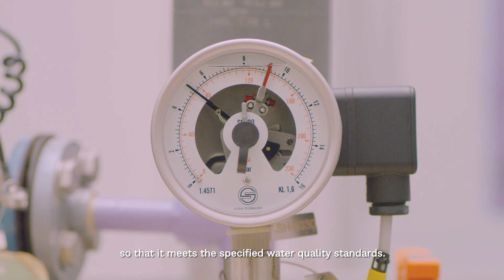OurWaterHeroes - Nasharudin Supaat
Water goes through a lot before it reaches our taps. Behind the scenes, OurWaterHeroes from PUB work tirelessly to treat raw water and produce good quality drinking water that is well within international drinking water guidelines.

In this second episode of our six-part miniseries, we tag along with PUB veteran Mr Nasharudin Supaat, the senior operations engineer who oversees Chestnut Avenue Waterworks. He gives us a peek at the various processes that our water goes through to be cleaned.